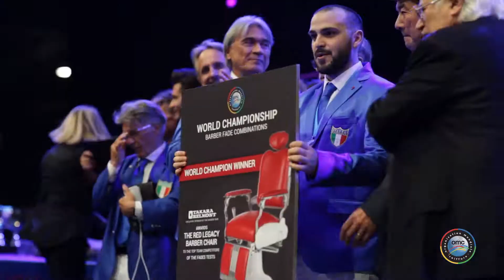THE LARGEST LIVE HAIR & BEAUTY COMPETITION IN THE WORLD! | OMC Hairworld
OMC produces the largest live beauty competition in the world. With over 1500 contestants from over 50 countries competing in categories ranging from makeup and body painting to nails, barbering, hair dressing and so much more. This is Hairworld in Paris, France 2019.

OMC Hairworld 2019 official recap video.
Shot & edited by Jon Aveni of @RoseGlen_ for OMC Hairworld.

Become a world champion!
OMC Hairworld 2020 - Paris - September 12-14